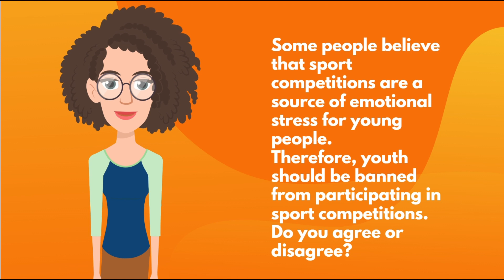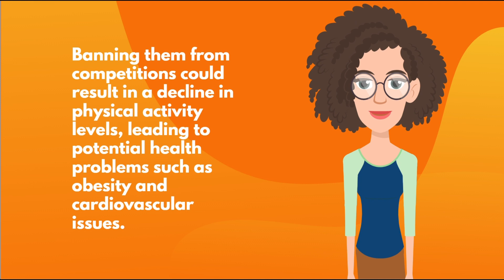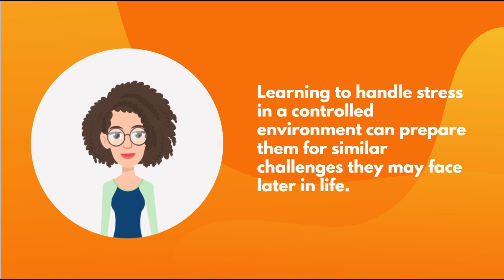18 April 2024, IELTS Exam, Writing Task 2, Evening Slot, INDIA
18 April 2024, IELTS Exam, Writing Task 2, Evening Slot, INDIA
Some people believe that sport competitions are a source of emotional stress for young people. Therefore, youth should be banned from participating in sport competitions. Do you agree or disagree?

**For:**

1. **Protecting Mental Health:** Some argue that banning youth from sport competitions would protect their mental health by reducing the pressure and stress associated with competition. Young people may feel overwhelmed by the expectations and intensity of competitive sports, leading to anxiety and other mental health issues.

2. **Academic Focus:** Without the distraction of sports competitions, young people could devote more time and energy to their academic studies. This could potentially lead to better academic performance and reduce the risk of burnout from balancing sports and academics.

3. **Equal Opportunities:** Banning youth from sport competitions could create a level playing field for all young people, regardless of their athletic abilities. This would prevent feelings of inadequacy or exclusion among those who may not excel in sports.

**Against:**

1. **Character Development:** Sports competitions provide valuable opportunities for young people to develop important life skills such as resilience, teamwork, and leadership. Facing challenges and setbacks in a competitive environment can help them grow and mature.

2. **Physical Health Benefits:** Participation in sports competitions promotes physical fitness and overall health among youth. Banning them from competitions could result in a decline in physical activity levels, leading to potential health problems such as obesity and cardiovascular issues.

3. **Learning to Manage Stress:** Experiencing stress and pressure in sports competitions can teach young people valuable coping mechanisms and resilience skills. Learning to handle stress in a controlled environment can prepare them for similar challenges they may face later in life.

4. **Passion and Identity:** For many young people, sports are not just about competition but also about passion and identity. Banning them from competitions could deprive them of opportunities to pursue their interests and connect with like-minded peers.

These points highlight the complex nature of the issue, demonstrating that while sport competitions can indeed be stressful for young people, they also offer numerous benefits that should be considered before advocating for a ban.